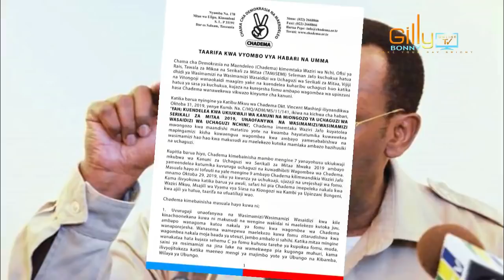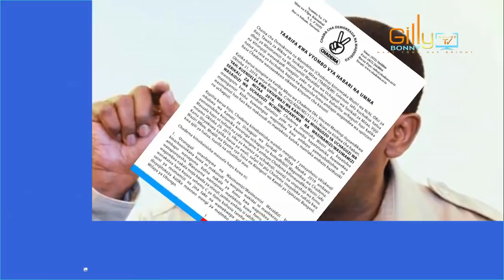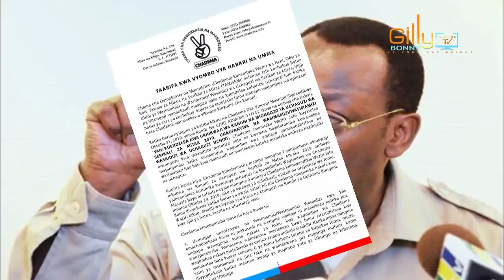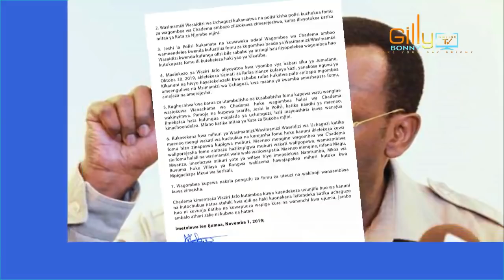Ghafla Tumepokea taarifa nzito kuhusu CHADEMA, Yamlima waziri Barua Nyingine CCM Yachekelea Ushindi